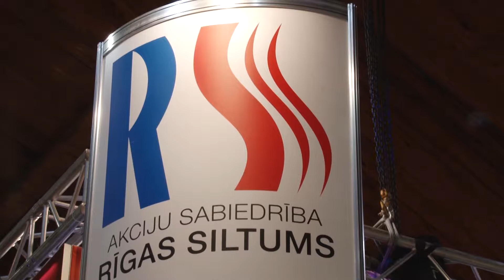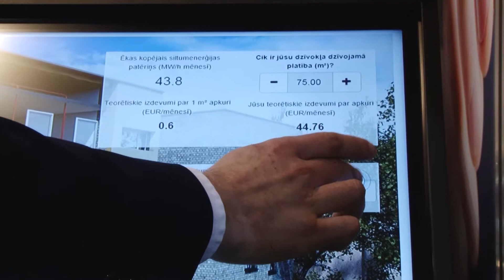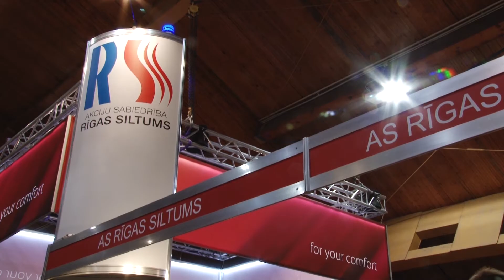RĪGAS SILTUMS - izstādē "MĀJA I" 2018